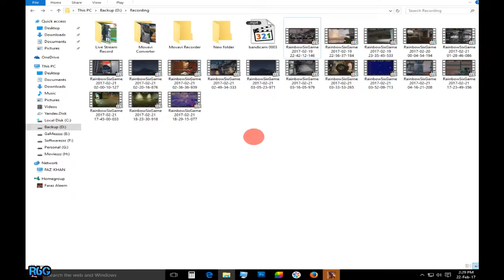Battlefield 1 FORTE ET FIELDE Gameplay 9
BATTLEFIELD 1 Single Player Campaign Gameplay Walkthrough.

About Battlefield 1 Campaign/ Single Player:
The single player campaign of Battlefield 1 will revolve around different people in different aspects of the Great War in campaigns such as the Italian Alps and the deserts of Arabia. Unlike past installments, the story will offer a much larger sandbox to allow players more choice and variety in how they approach different situations.